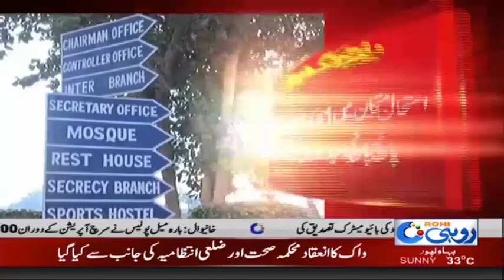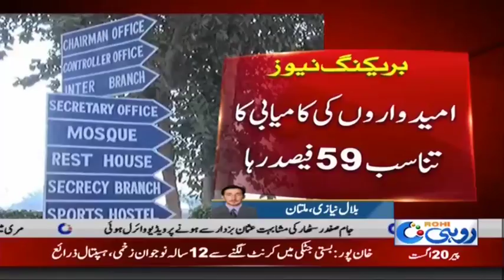Multan Board Announce Result Of 9th Class | Rohi